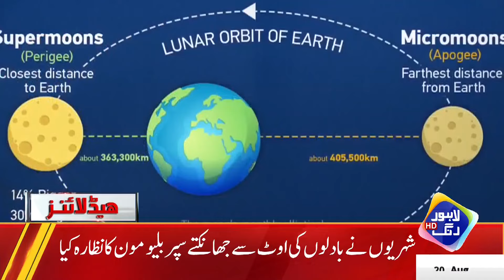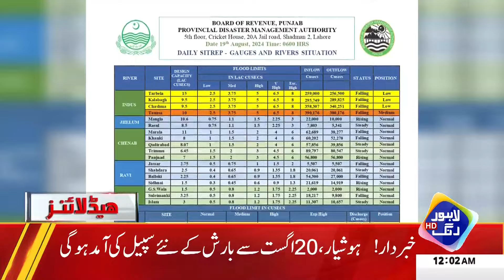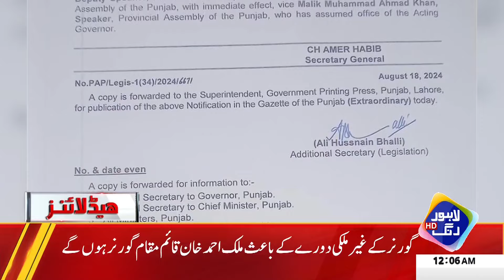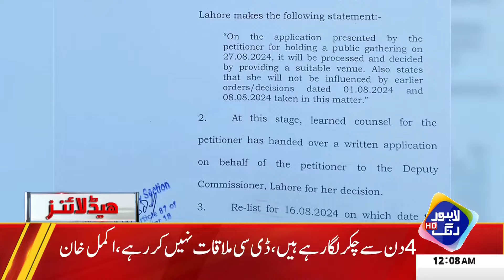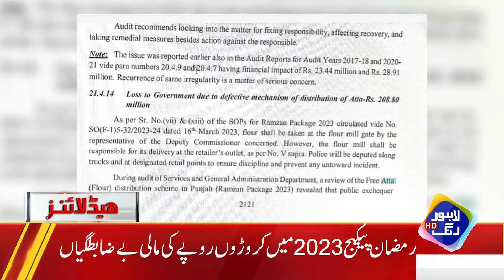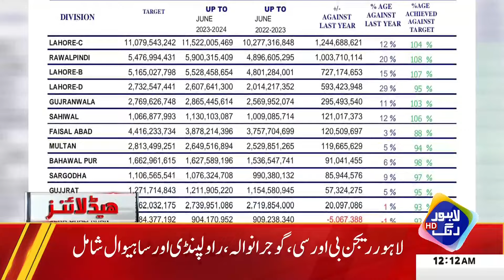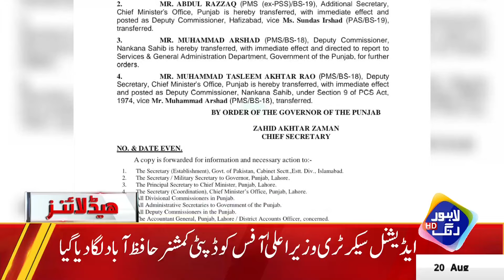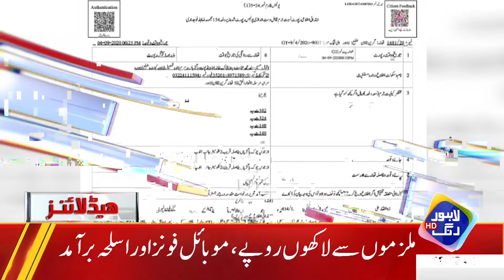Jamat-e-Islami Gives Big Surprise To Govt | Headlines 12 AM | 20 Aug 2024 | Lahore Rang | J201P